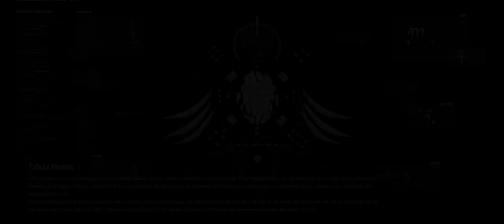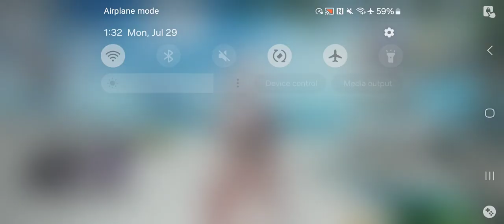Punishing Gray Raven - Phantom Pain Cage Vs Iron Maiden Test & Elite Difficulty July 29 2024